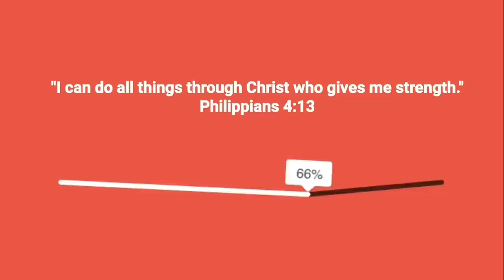ARRANQUE PETSHOP LATEST UPDATE | 7K LANG MAY BULLY KA NA! | P6,500 ONLY CHOW CHOW HUSKY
Most recent update sa Arranque Petshop. Pwede na kayo magpadeliver kung may nagustuhan kayo, nilagay na namin yung mga contact person at contact numbers na pwede nyong tawagan para sa inyong mga order.